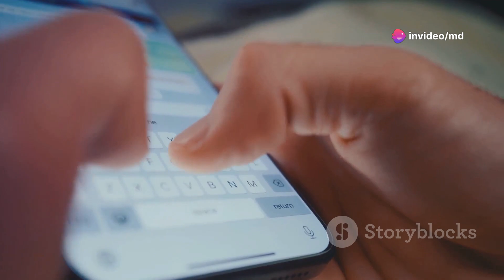Update news of today's